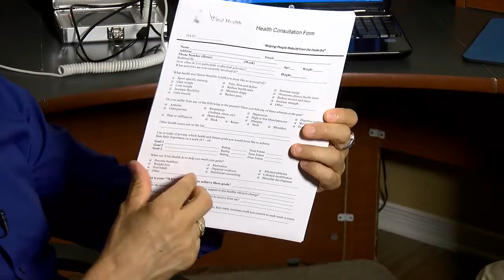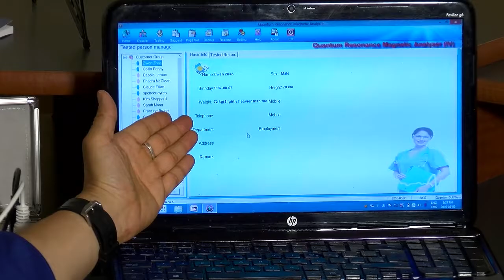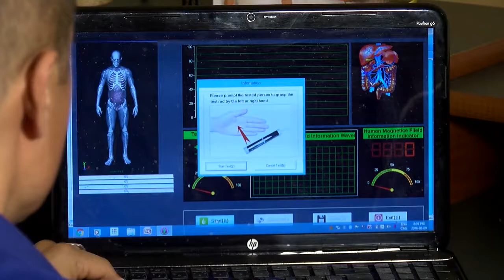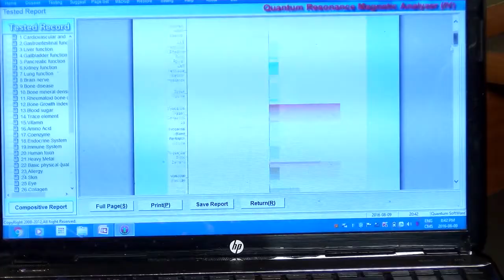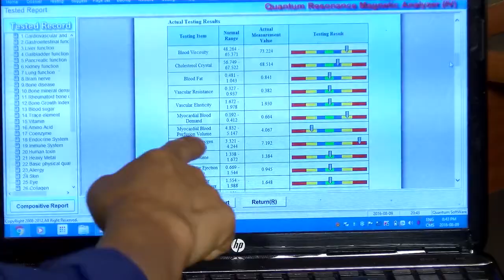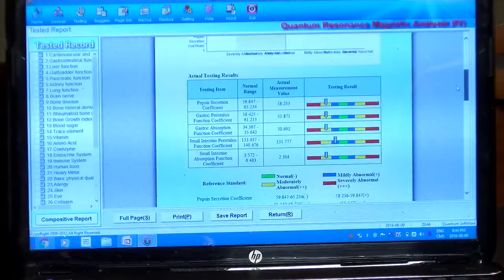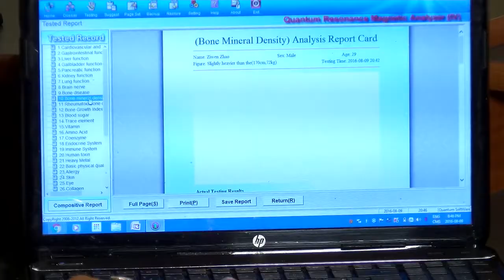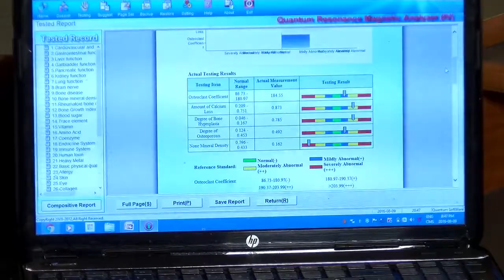Quantum Resonance Analyzer Machine Demo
Quantum Resonance Magnetic Analyzer Machine demo by David Lee.
The Quantum Resonance Analyzer Scan only takes about 1 minute and you will get a health medical read out of the various levels of weakness and normal states of the different systems of the body, like the digestive, endocrine, cardiovascular, hormones, bone density, etc..

Want to learn how to use the Quantum Resonance Device to assess the health state of clients?